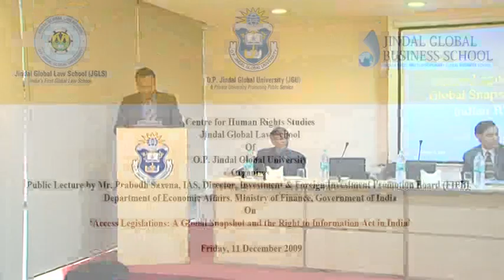Access Legislation : A Global Snapshot and the right information act in India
Distinguished Public Lecture on Access Legislation : A Global Snapshot and the right information act in India by Mr. Prabodh Saxena held on 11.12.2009.